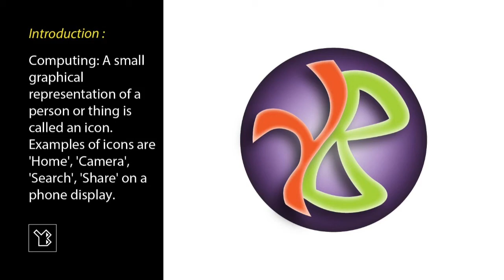icon YB created using Polar Grid Tool in Adobe Illustrator